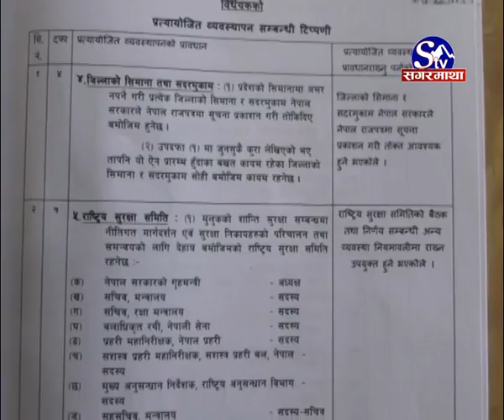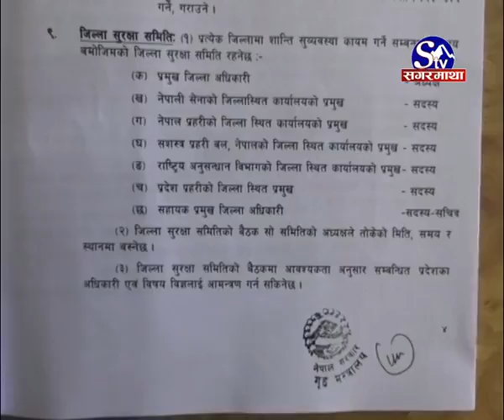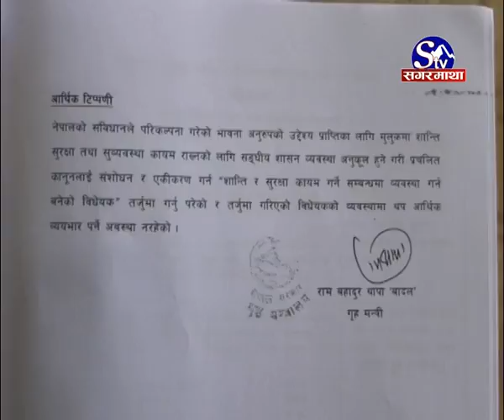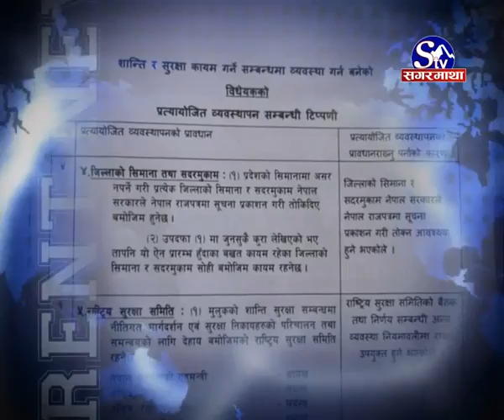सिंहदरवारको बक्रदृष्टि संघीयता मास्ने षडयन्त्र